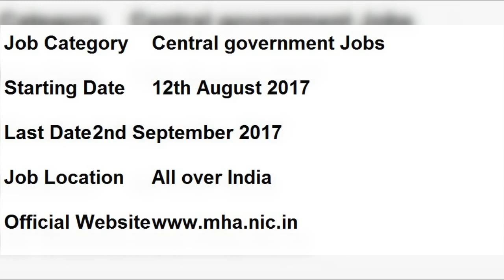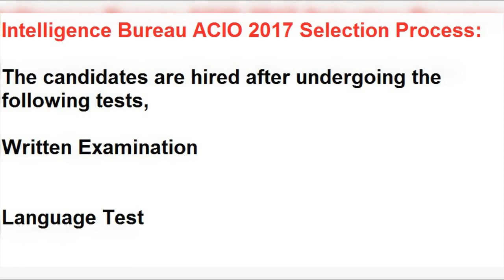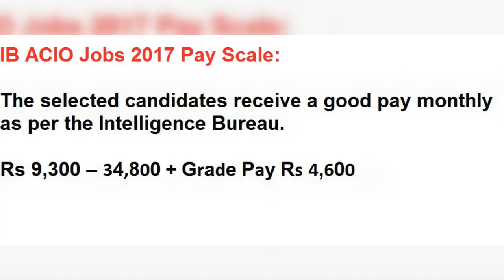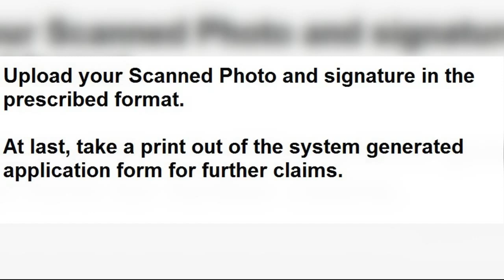IB ACIO Recruitment 2017, Intelligence Bureau Vacancies 2017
The Intelligence Bureau has released the notification of Assistant Central Intelligence Officer (ACIO) Recruitment 2017 Notification 2017. All Intersted candidates can apply online IB ACIO Vacancies 2017, IB ACIO Jobs 2017, IB ACIO Recruitment 2017, IB ACIO Online Form 2017, IB ACIO Application  Form 2017 at official website.
Apply online IB ACIO Latest Jobs 2017, IB ACIO Vacany